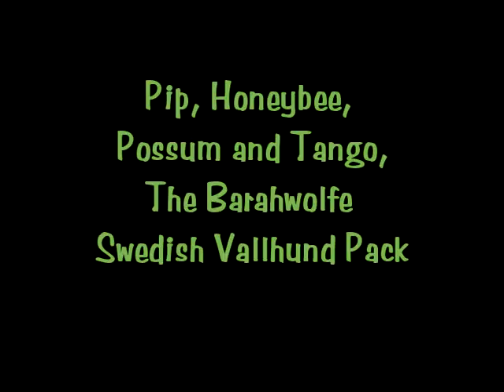Swedish Vallhunds at Barahwolfe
New Zealand Swedish Vallhunds